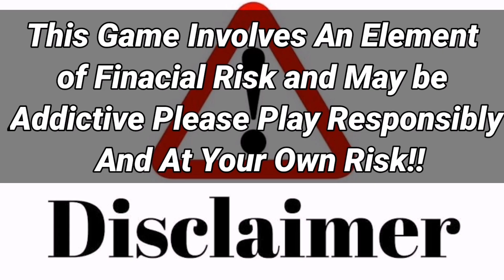IPL 2022 - All IPL Teams 2 Overseas & 2 Indian Retain Players List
Watch All IPL Teams 2 Overseas & 2 Indian Retain Players List